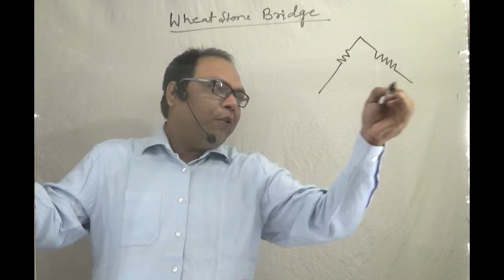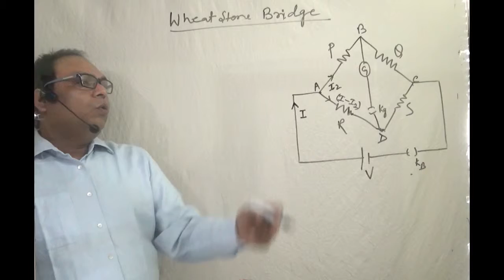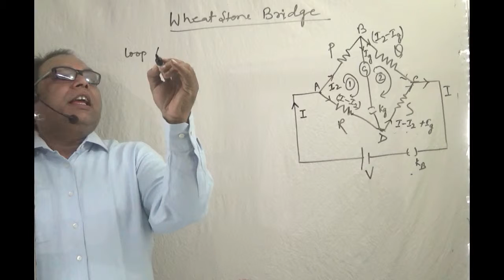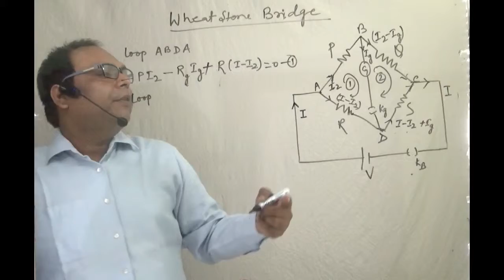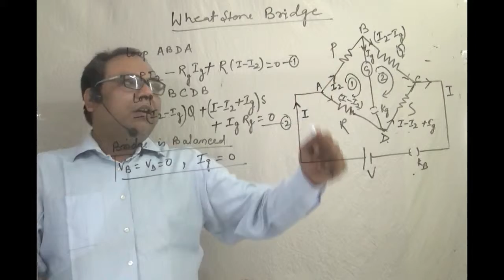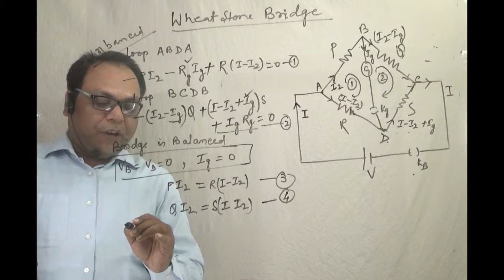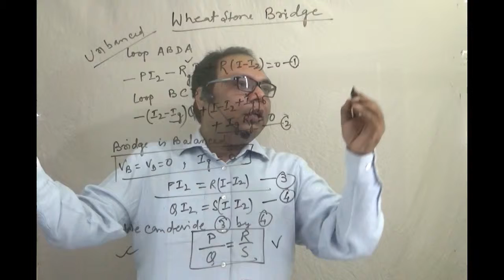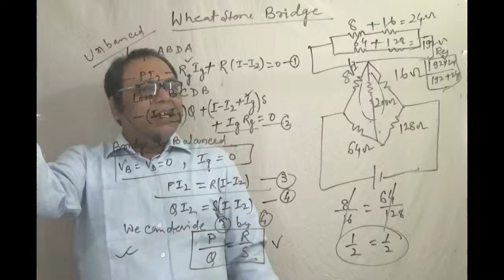CURRENT ELECTRICITY | WHEATSTONE BRIDGE | 12TH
and ask any doubt through comment section.
THIS IS LECTURE ON  CURRENT  ELECTRICITY WHICH DEALS ABOUT

FOR 12 TH/ISC/NCERT/STATEBOARD/CBSE/NEET/JEE